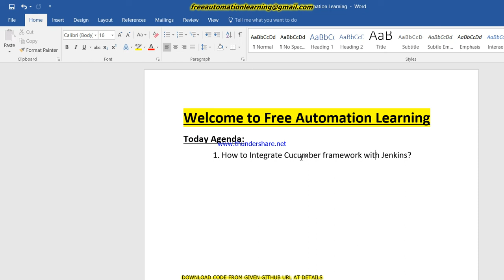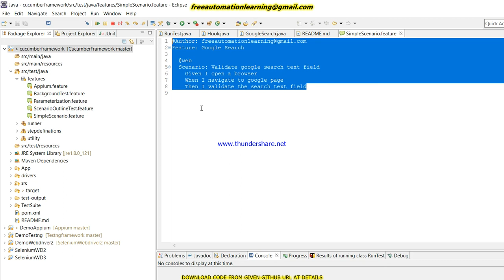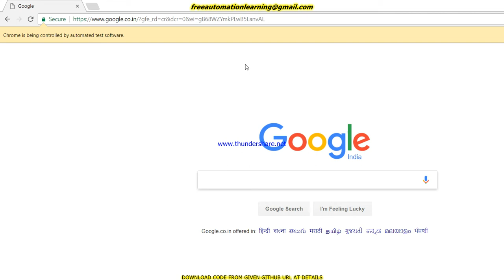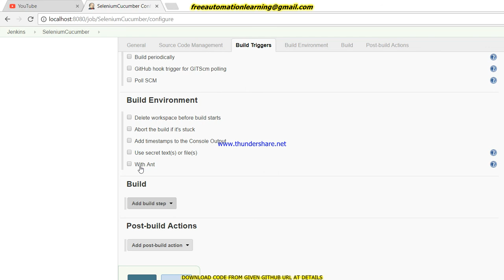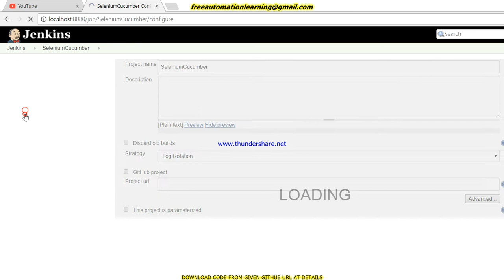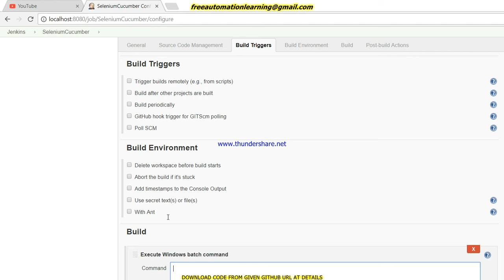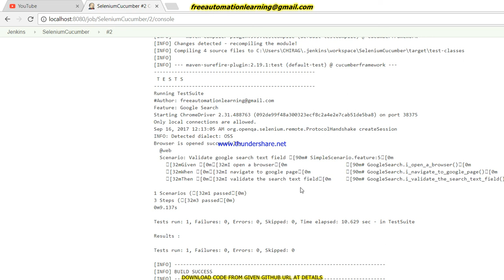Jenkins : How to Integrate Jenkins with Cucumber : Tutorial 12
This Video contains how to Integrate Jenkins with Cucumber framework.